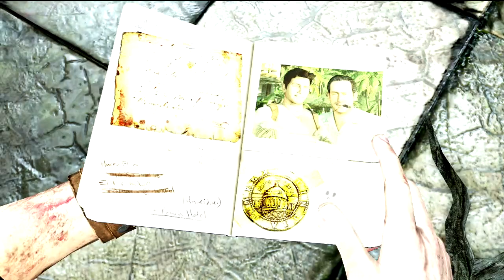Among Thieves Final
Lets Get It! Tips Appreciated but not necessary